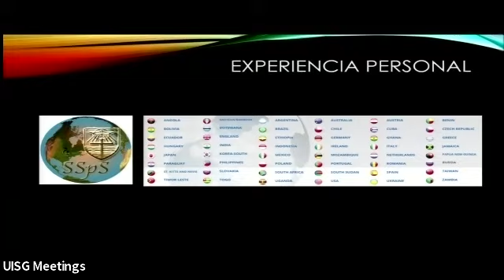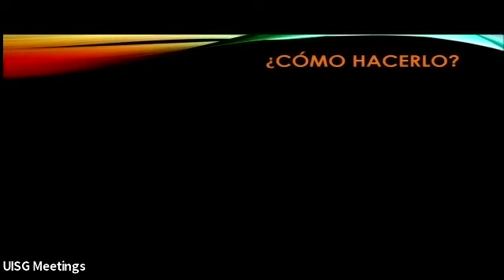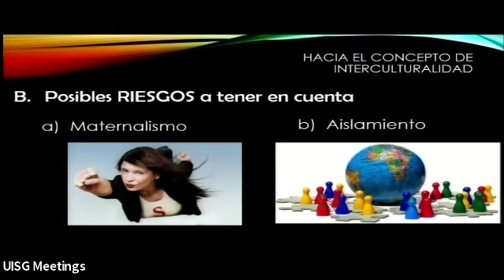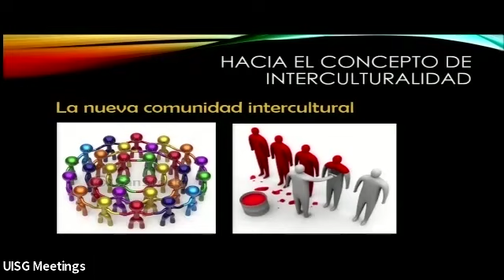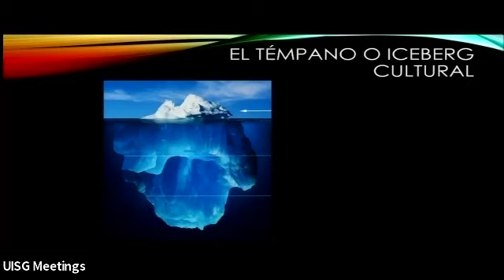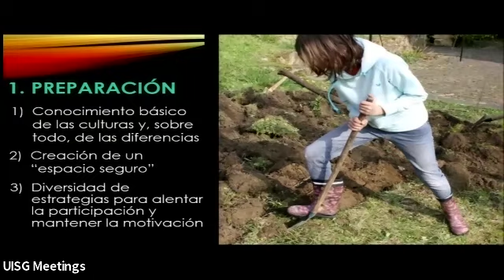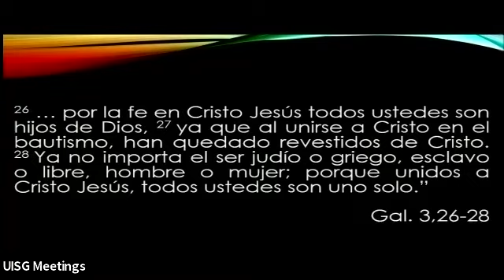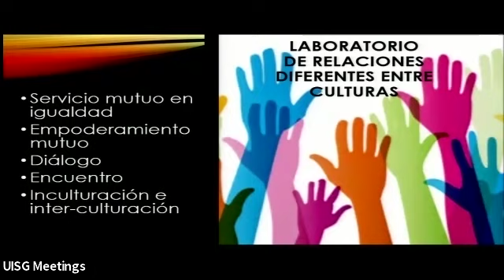UISGPlenary2019 La vie interculturelle, signe d’espérance prophétique (Hna. Adriana Carla Milmanda)